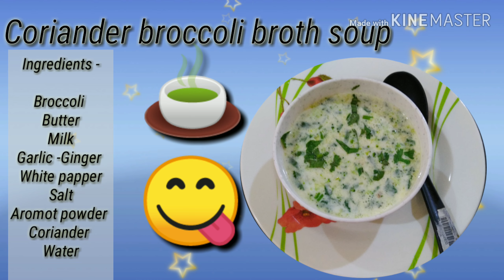Coriander broccoli broth soup || How to make coriander broccoli broth soup...